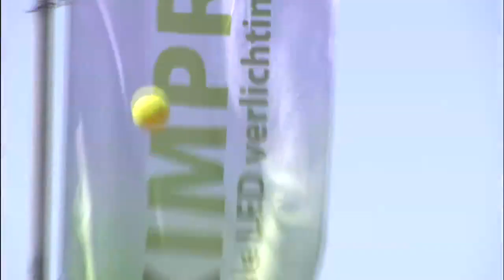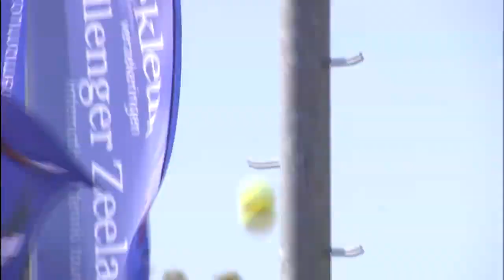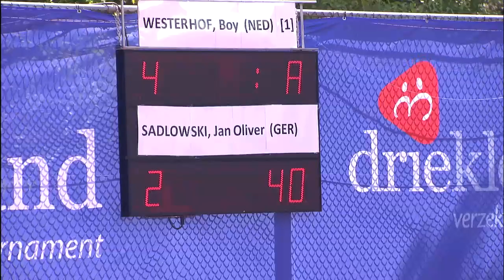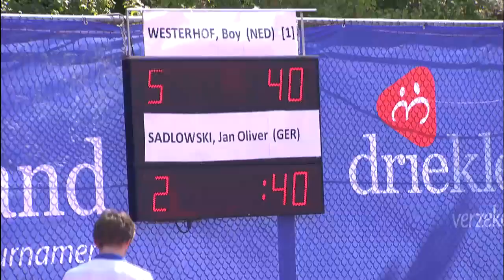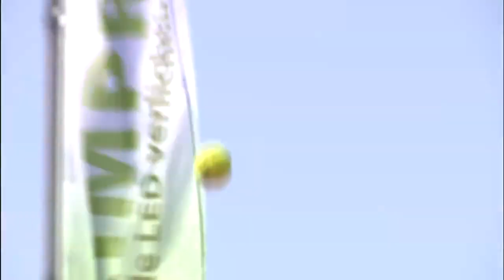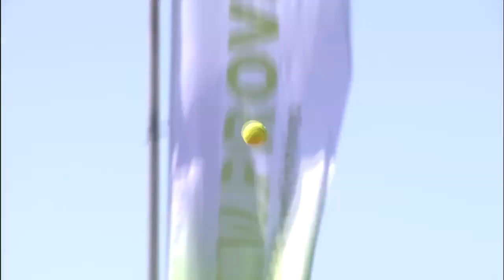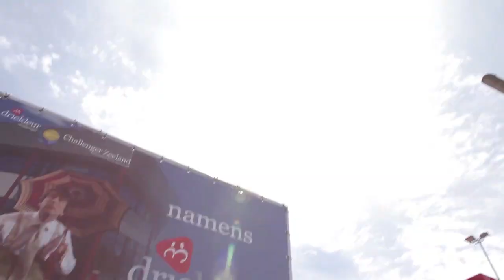Westerhof(NED) vs Sadlowski(GER)